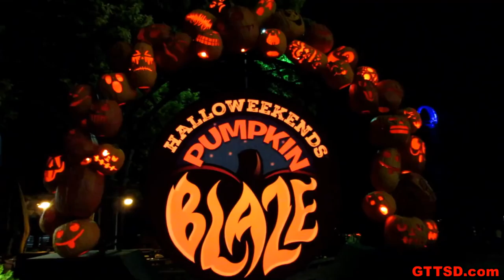HEADING TO CEDAR POINT!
We are heading to Cedar Point for a YouTube Gathering!  The 3rd annual Cedar Point gathering! YouTubers in this video include the following people: